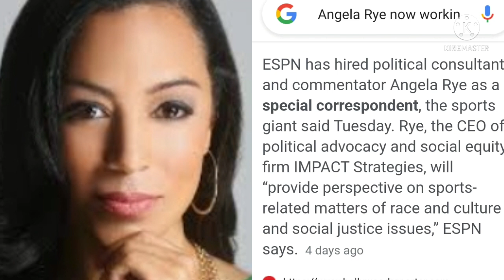Angela Rye joins ESPN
Angela Rye joins ESPN as a special correspondent